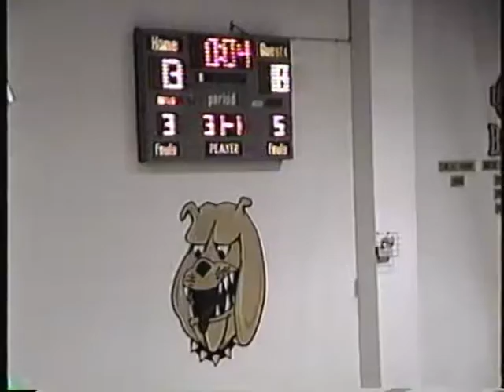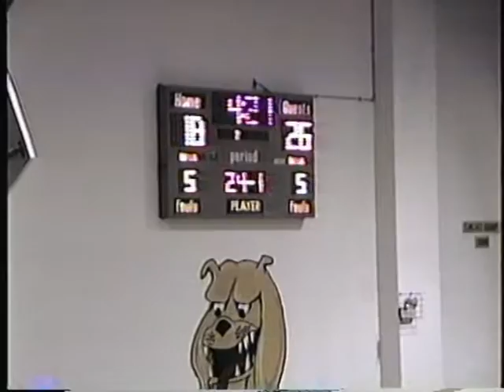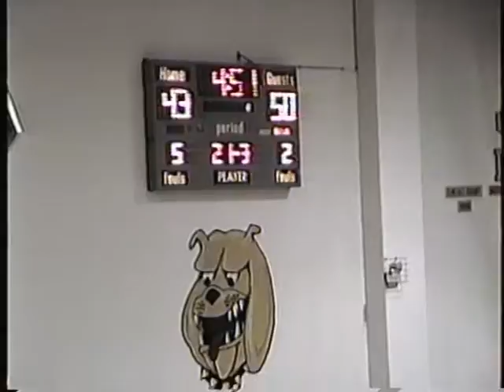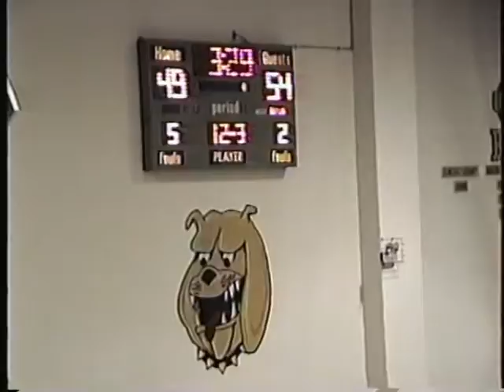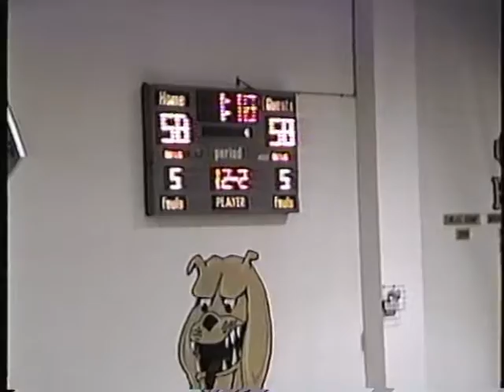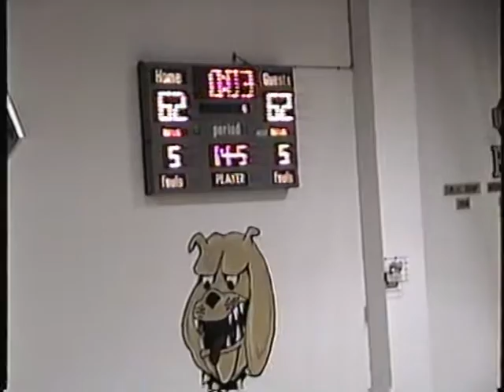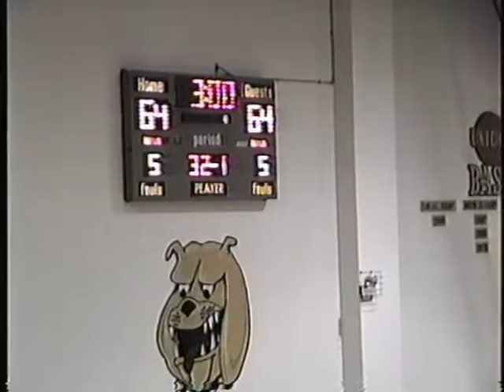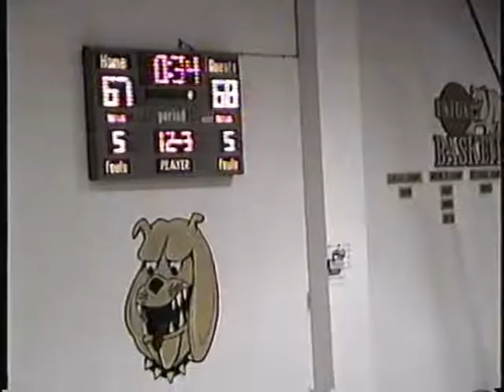1-25-91 Union vs Shoals.mpg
1-25-91 Union vs Shoals